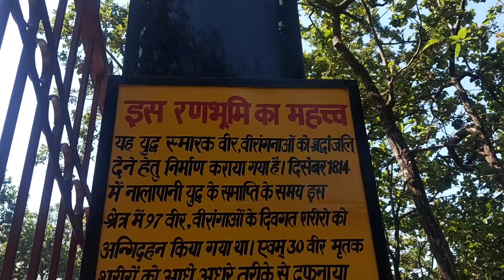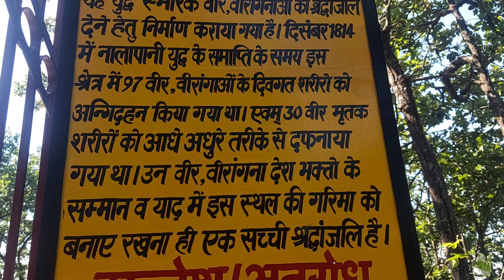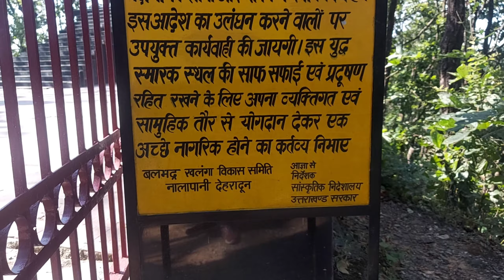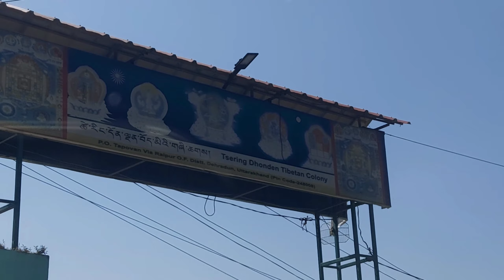आज गए, खलंगा युद्व स्मारक, देहरादून